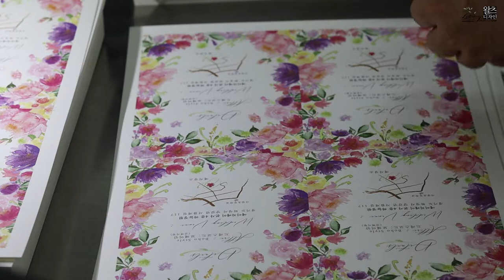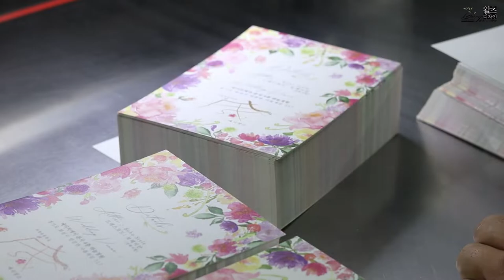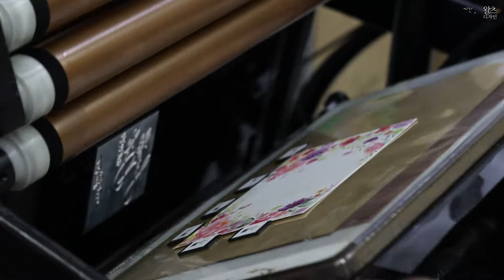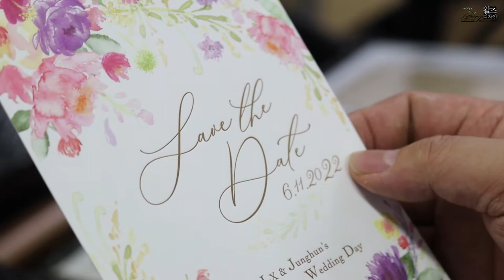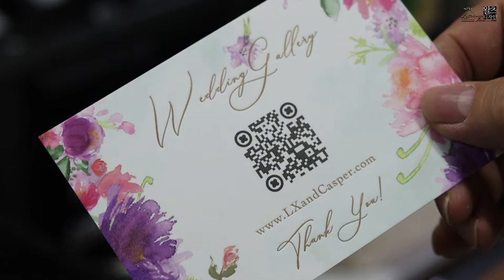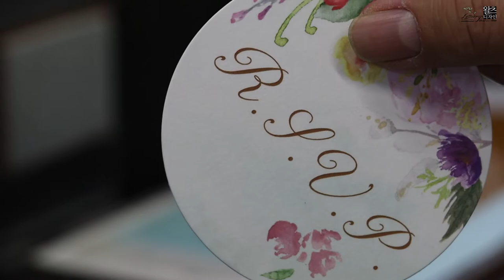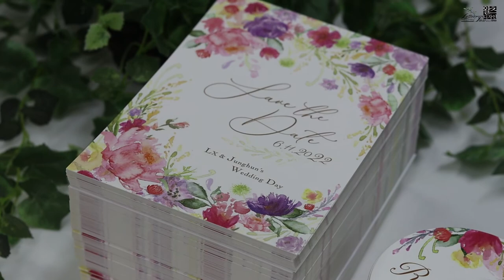Create a set of semi-letterpress invitations.세미 레터프레스 청첩장 세트 만들기.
세미 레터프레스 청첩장 세트를 제작한 영상을 올려봅니다.
종이는 쿠션지 335g을 이용해 제작했습니다. I Love Letterpress 왈츠디자인